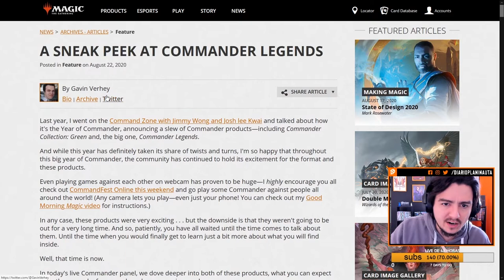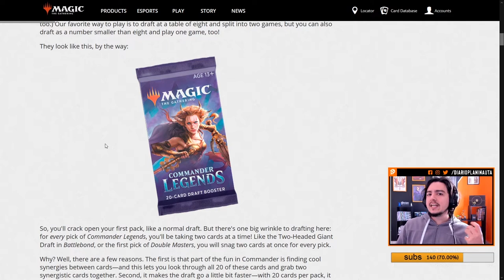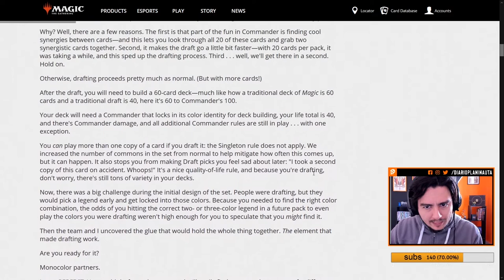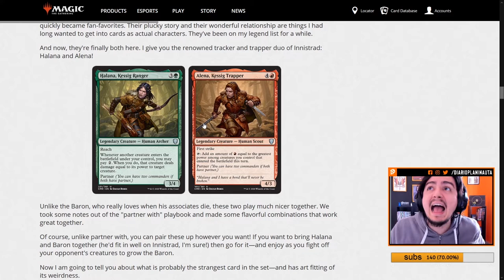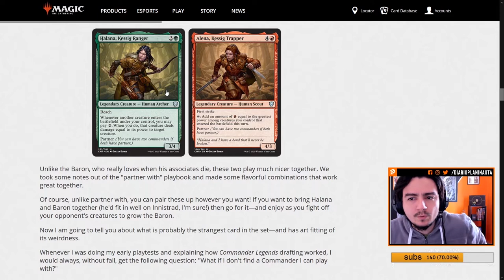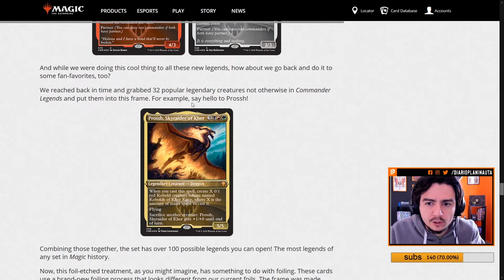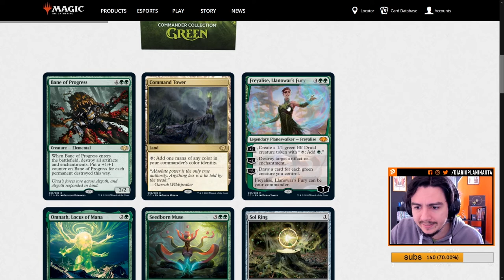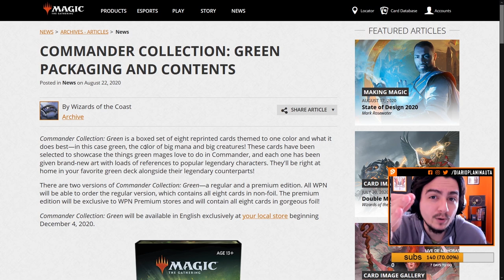Commander Legends: Draft, Partners e Comandante Coringa!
No vídeo de hoje falamos sobre Commander Legends e as novidades que ele traz para o Magic neste final de ano!